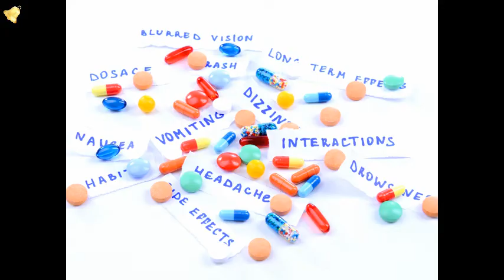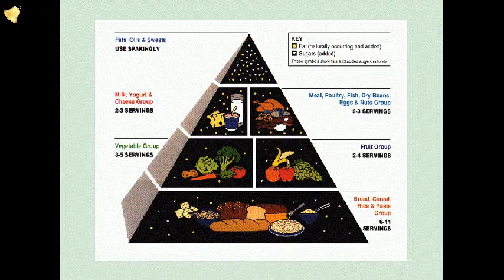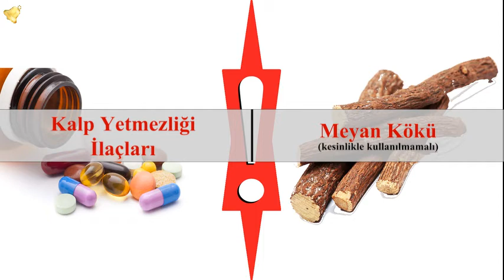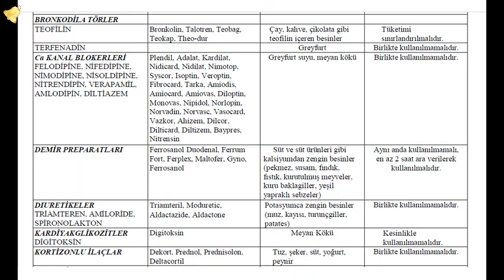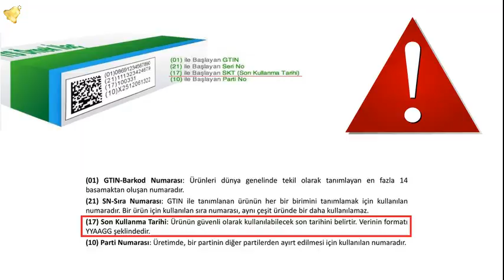Besin İlaç Etkileşimi - İlaçların Emilimi - laforizma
Besin İlaç Etkileşimi  İlaçların Emilimi
Kuşkusuz Meyve ve Sebzeler Vücudun En büyük Sağlık Deposudur ancak Alınan besinlerin, kullanılan ilaçlarla bir araya geldiğinde, ilaçların vücut üzerindeki etkilerini değiştirmesi söz konusudur.  Buna Besin İlaç Etkileşimi ve İlaçların Emilimi denir.
Pek çok ilaçta Besin İlaç Etkileşimi görülmüyor. Etkileşim daha çok hangi ilacın hangi besinle, ne zaman ve hangi miktarda alındığına bağlıdır.
Bazı besinler kullanılan İlaçların Emilimi ve etki mekanizmasını dolaylı yollardan etkileyerek azaltır, bazısı ise doğrudan ilacı etkileyerek ilacın metabolizmasını yavaşlatır. Diğer bir etkileşim türü ise gıdaların içeriğindeki besinsel değerlerle ilgili olmaktadır. Birkaç örnekle hem daha somutlaştırabiliriz hem de hayati önem taşıyan bilgileri paylaşabiliriz…
Sağlık bakanlığı tarafından yayınlanan  ilaç besin etkileşim listesinin ayrıntısında kullanılan ilaç gurupları, ticari isimleri, etkileşime geçen besinler ve önlemler tabloda detaylı bir şekilde verilmiştir. Dilerseniz Besin İlaç Etkileşimi ve İlaçların Emilimi tablosunu ayrıntılı bir şekilde inceleyebilirsiniz.